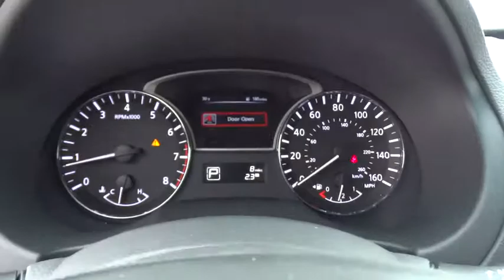2015 Nissan Altima Clinton, Fayetteville, Goldsboro, Raleigh, Elizabethtown, NC 3142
2015 Nissan Altima

[B10] SPLASH GUARDS,[K02] SPECIAL EDITION PACKAGE  -inc: seatback pockets  6-Way Power Driver Seat  Trunk Mounted Spoiler  Remote Engine Start  Nissan Connect  5  color display  USB connection port w/iPod connectivity  SiriusXM satellite radio  hands-free text messaging assistant  Nissan Connect Apps  diversity antenna and rearview monitor  Wheels: 16  Aluminum Alloy  Special Edition Badge,[L93] FLOOR MATS PLUS TRUNK MAT (5 PIECE)  -inc: Carpeted,Radio: AM/FM/CD/MP3 Audio System -inc: Radio Data System (RDS)  aux-in  6 speakers  streaming audio via Bluetooth wireless technology w/voice recognition and steering wheel-mounted audio controls,Bluetooth Wireless Phone Connectivity,4-Wheel Disc Brakes w/4-Wheel ABS  Front Vented Discs  Brake Assist and Hill Hold Control,Tire Specific Low Tire Pressure Warning